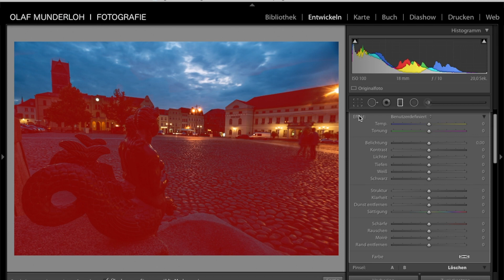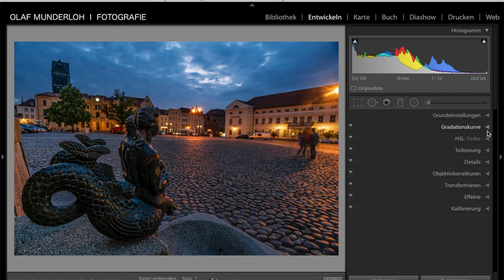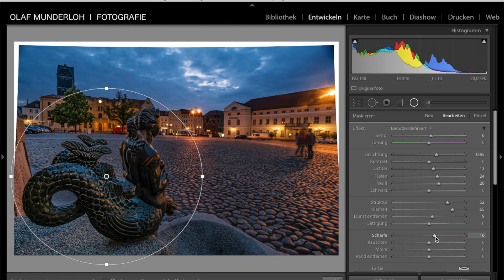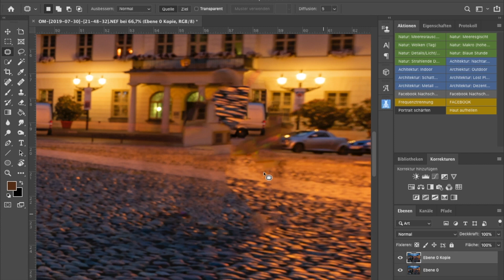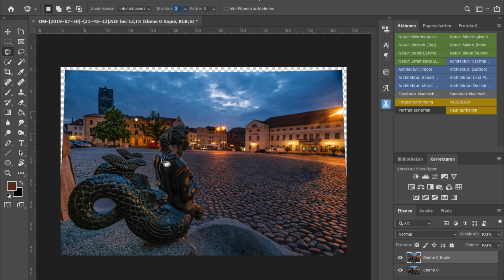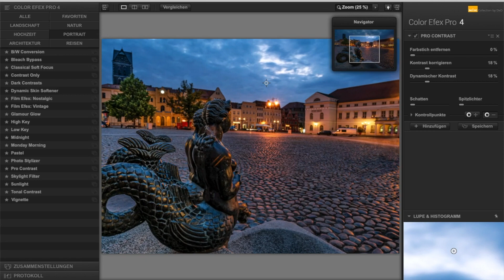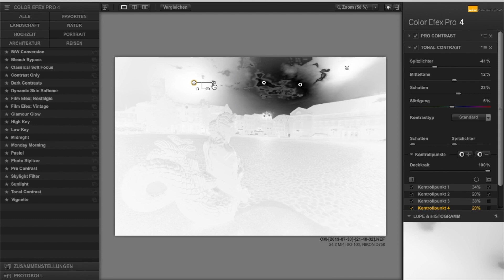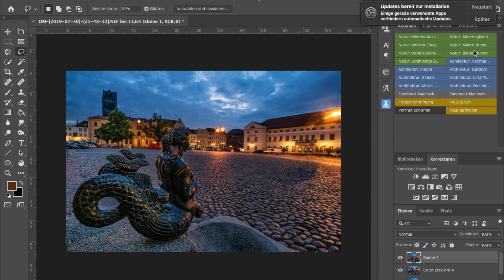Wismar Teil 4/4 - Tipps und Tricks zur Bildbearbeitung in Lightroom & Photoshop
Ich möchte Euch in vier Teilen mitnehmen auf eine Reise in die Hansestadt Wismar. In diesem vierten und letzen Teil zeige ich Euch die Bildbearbeitung des Bildes vom Marktplatz in Wismar, welches ihr schon aus dem zweiten Teil kennt.

Neben Grundlagen, gebe ich Tipps und Ideen zur Bildverwaltung. Meine Videos richten sich sowohl an Anfänger, die fotografieren lernen möchten, als auch an Fortgeschrittene, deren Leidenschaft die Fotografie ist.

Der dritte Teil folgt dann in der nächsten Woche.

Teil 1: Städtetrip Wismar - Was nehme ich mit?
Teil 2: Städtetrip Wismar - Fotowalk durch die Stadt
Teil 3: Städtetrip Wismar - Wie importiere und bewerte ich Fotos in Lightroom?
Teil 4: Städtetrip Wismar - Bildbearbeitung eines Bildes

Wenn Euch das Video gefallen hat, freue ich mich über ein Like sowie ein Abo.

Wenn Ihr Fragen, Anregungen oder Kritik habt, schreibt mir gerne in die Kommentare.

Mein Equipment:
Nikon D750
Nikon D5600
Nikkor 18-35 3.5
Nikkor 35mm 1.8
Nikkor 50mm 1.8
Tamron 85mm 1.8
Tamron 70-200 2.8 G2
Batteriegriff Nikon D750

Meine Kamerastative:
Rollei Rock Solid Beta Mark II
Rollei Compact Traveller Carbon
Mantona Kaleido Gaia Ministativ

Meine Filter:
Haida ND Filterset
B&W Polarisationsfilter
B&W UV Filter

Meine Fotorucksäcke:
Lowepro Compu Trekker AW 250
Vanguard Veo Go 42M

Mein Blitzequipment:
Godox TT600
Godox AD200
Bowens S-Type Blitzadapter
Godox Funkauslöser
PhotR 80cm Octabox
PhotR 90cm Octabox
Kleines Manfrotto Lampenstativ
Mittleres Manfrotto Lampenstativ
Manfrotto Galgenstativ